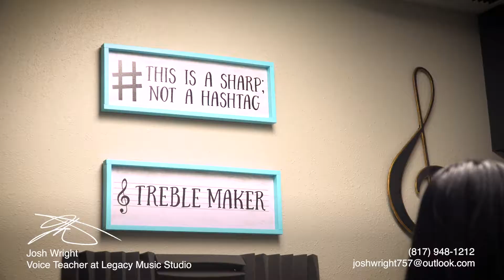Josh Wright's Voice Lessons Promo